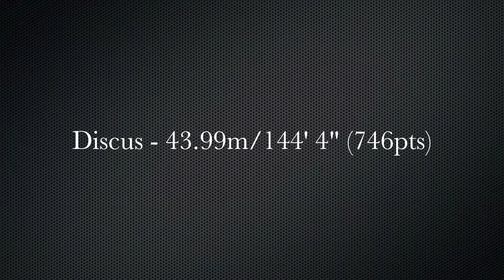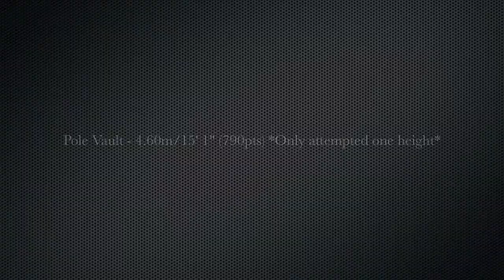Ashton Eaton 2013 USA Decathlon Champion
Ashton Eaton won the 2013 USA Decathlon Championship. He didn't set any records in the 2013 championships, but still is amazing to see such an amazing athlete compete and reach the World A Standard without doing his best.
Special thanks to Jarrin Williams and everyone else for the Pictures used in this video.